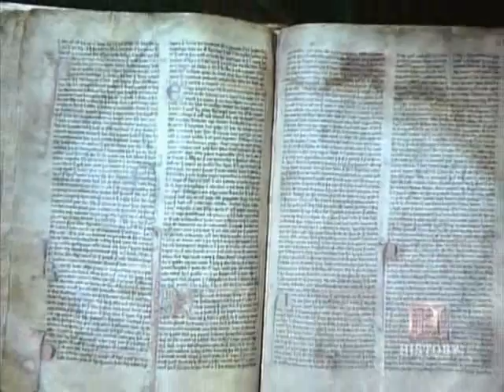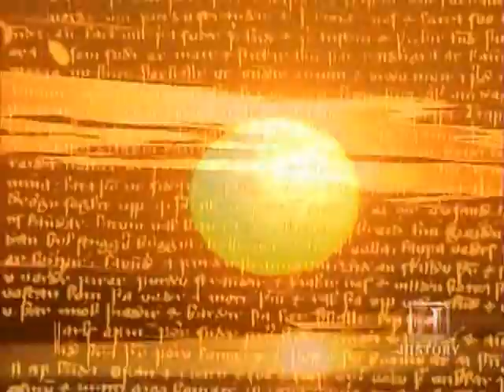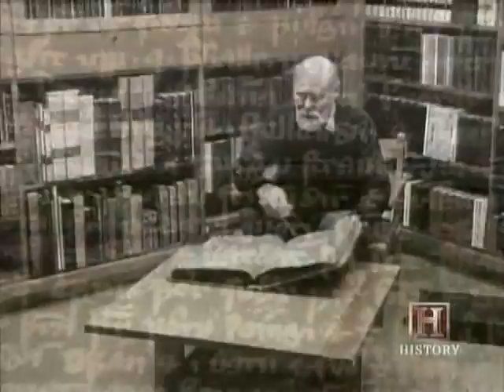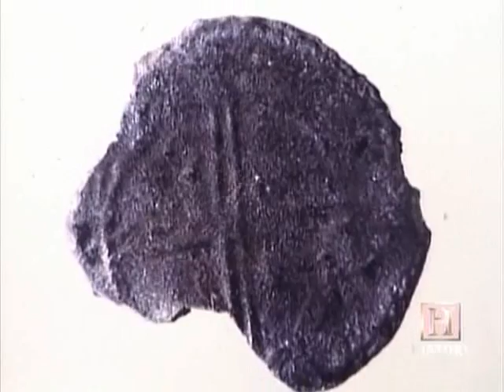History's Mysteries - Fury From the North - Part 3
From History Channel's History's Mysteries series. Originally aired in 2001.